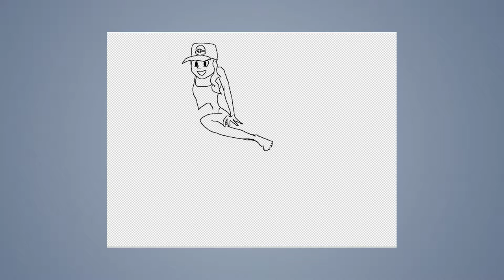Speed draw #92: Beach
JAB-2014